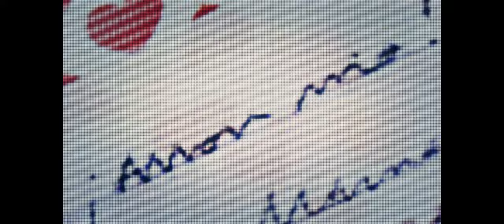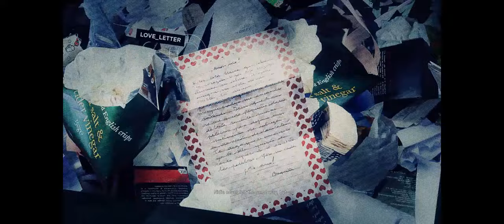Tom Clancy's Ghost Recon® Wildlands - #46 EL BOQUITA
In "Tom Clancy's Ghost Recon Wildlands - EL BOQUITA #46," players are tasked with confronting El Boquita, a notorious lieutenant within the Santa Blanca cartel known for his ruthless tactics and strategic influence. As elite Ghost operatives, players must gather intelligence, track down El Boquita, and eliminate him to disrupt the cartel's command structure and weaken their hold on the region.

The mission involves strategic planning, reconnaissance, and tactical execution as players navigate through enemy territory to locate El Boquita. Players may encounter various challenges, such as cartel patrols, fortified compounds, and heavily guarded checkpoints, which they must overcome using stealth, firepower, or diversionary tactics.

Once El Boquita is located, players must engage in a decisive confrontation, employing all available means to ensure his capture or elimination. Success in the mission requires effective teamwork, adaptability, and quick thinking as players navigate the dangerous and volatile world of the cartel.

"EL BOQUITA" is a high-stakes mission that highlights the intense and immersive gameplay of Ghost Recon Wildlands. With its vast open-world environment, cooperative multiplayer gameplay, and tactical combat mechanics, the mission offers players a thrilling and challenging experience as they work to dismantle the cartel's operations and restore peace to Bolivia.